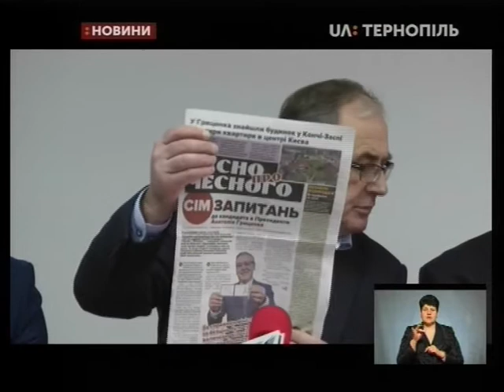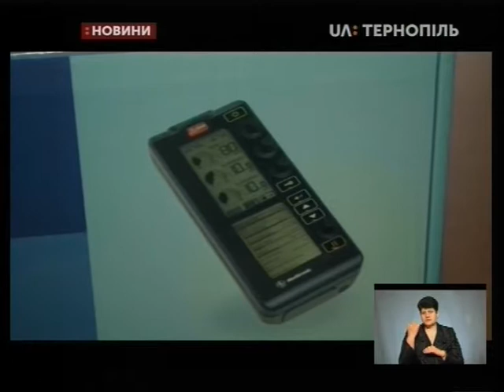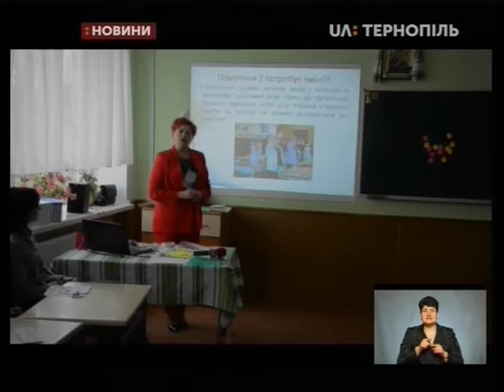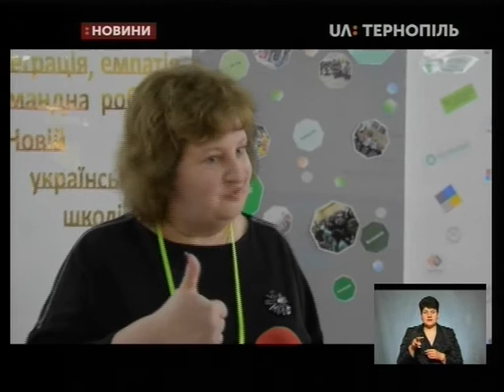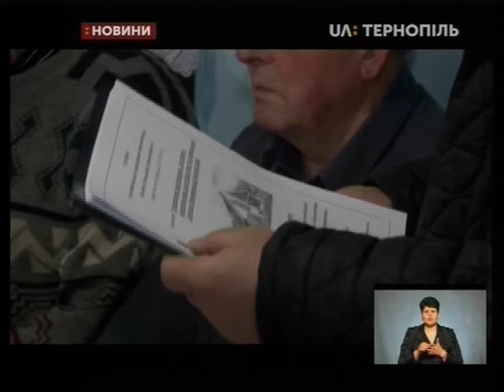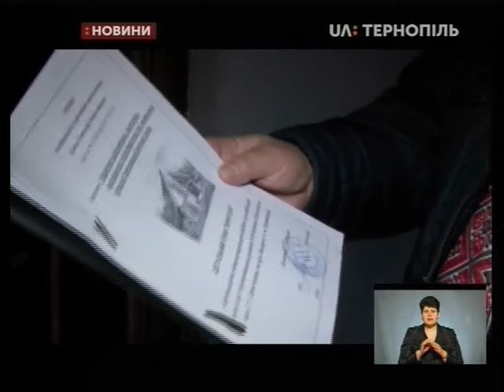28.03.2019. Новини. 19:00